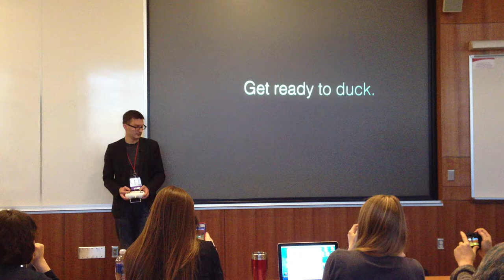Drone demonstration at Journalsim Interactive 2014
Matt Waite, founder of the Drone Journalism Lab and journalism professor at the University of Nebraska, flew a drone flight in a room of educators and students at last year's Journalism Interactive conference.